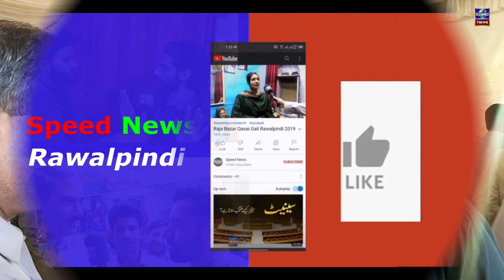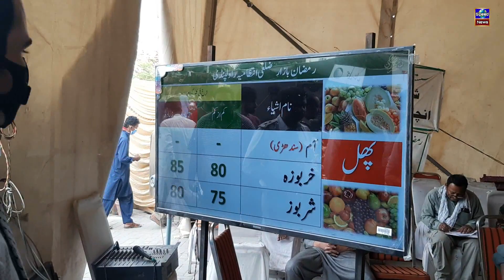Rawalpindi Sasta Bazar me logon ny Shahbaz Sharif Or Imran Khan k bary me kya kaha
Rawalpindi Sasta Bazar me logon ny Shahbaz Sharif Or Imran Khan k bary me kya kaha. Watch in the Video